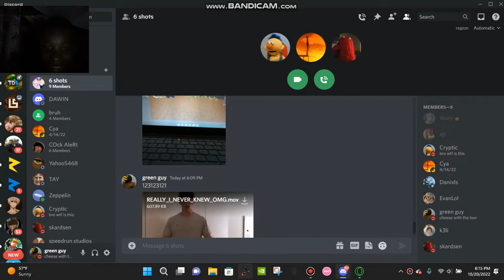bro i really love this